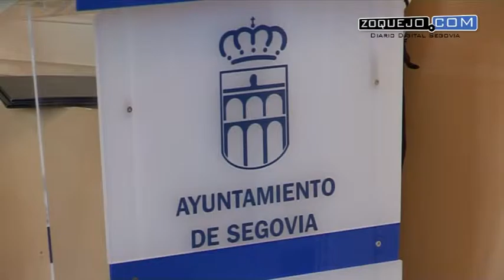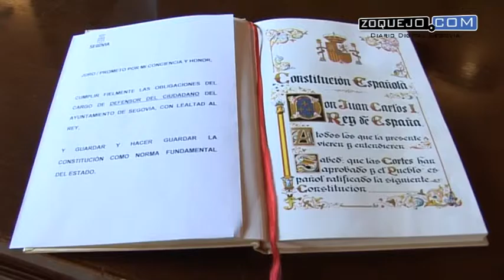Rodrigo González destaca la transparencia en su toma de posesión como Defensor del Ciudadano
El profesor Rodrigo González ya es el nuevo Defensor del Ciudadano, tras el acto oficial que ha tenido lugar este lunes en un antiguo Salón de Plenos del Ayuntamiento de Segovia, repleto de miembros de la Corporación Municipal, representantes vecinales y medios.